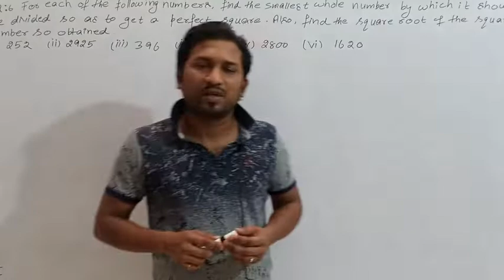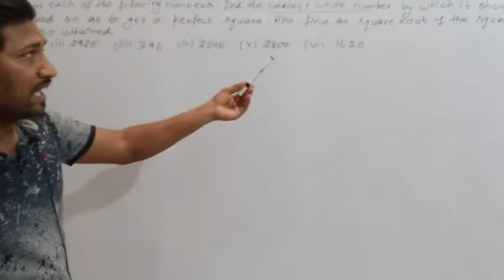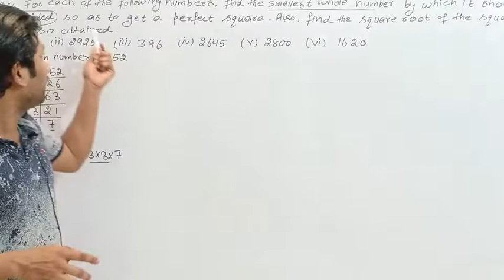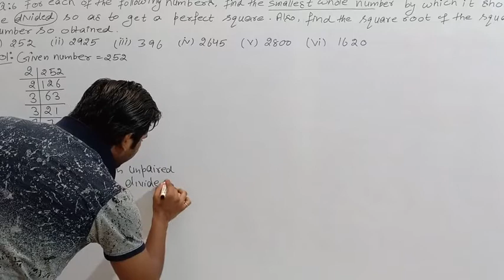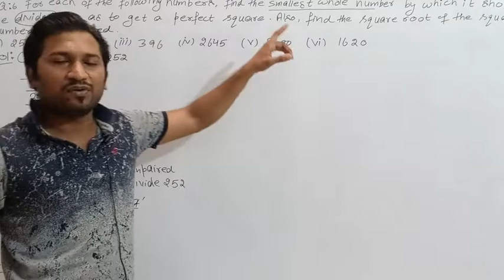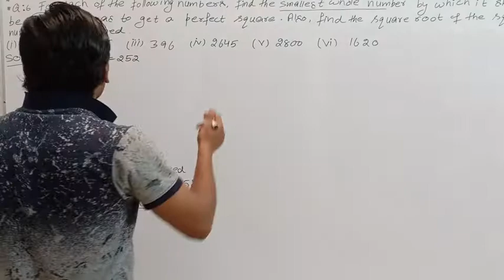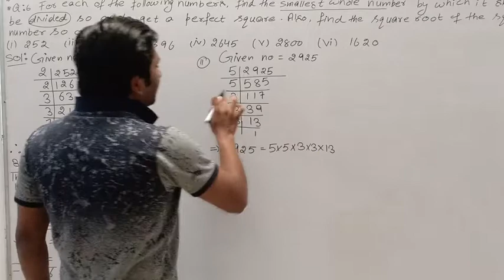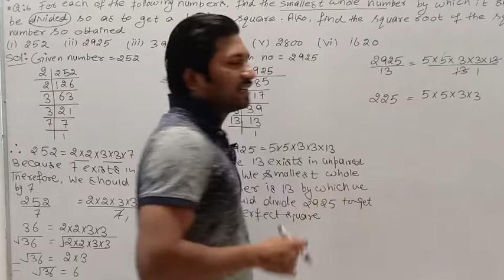Class:8th Ex:6.3 Q:6(Complete)